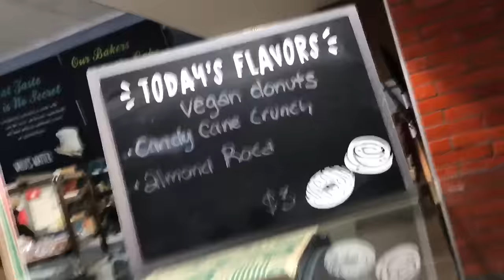Goodwill Outlet Find! Nike Serena Williams Court Worn Tennis Dress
We did it AGAIN! Today at Goodwill Outlet I found my second Nike custom Tennis dress, I also sold the one I found two weeks ago... Find out all the details in this video.